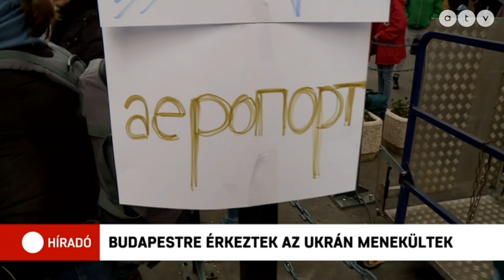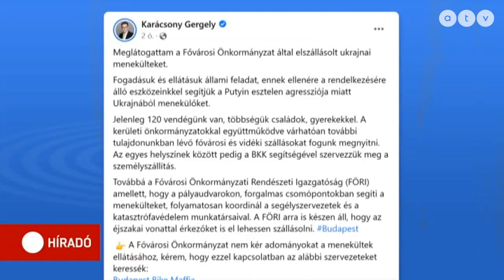Megérkeztek Budapestre az ukrán menekültek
A Nyugati, illetve a Keleti pályaudvarra is több százan jöttek. Volt, aki a bombázások közepette a macskájával menekült el Kijevből. Sokan tovább haladnak Magyarországról, de Karácsony Gergely jelezte, hogy a főváros további menedékhelyeket nyit meg.